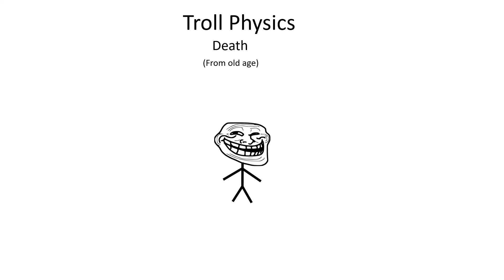Troll physics: Death from old age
We are all going to die at some point... Or will we? Troll physics will guide you to immortality! Death isn't that inevitable after all now.